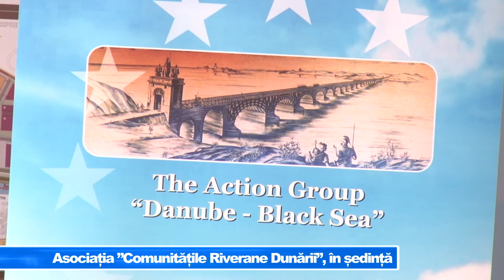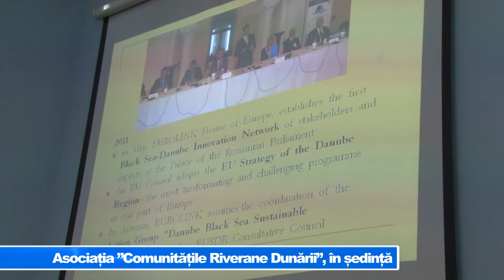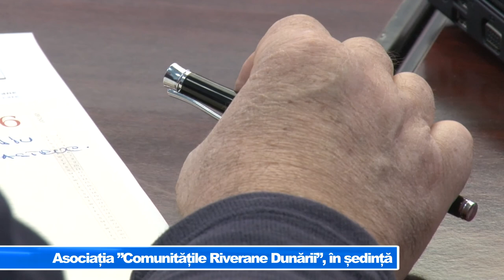Asociația ”Comunitățile Riverane Dunării”, în ședință